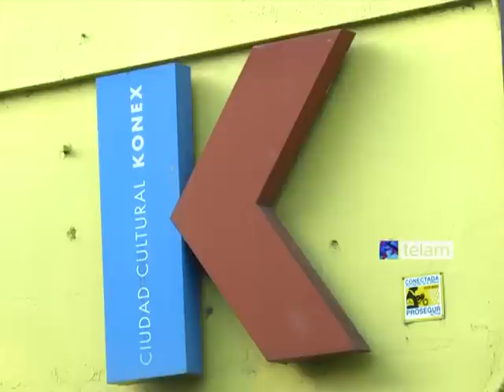Un festival de música en vivo, al aire libre, con la participación de los artistas del sello ARTmenú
Este festival es un espectáculo integral donde las diferentes bandas y solistas interactúan cantando las canciones que han compuesto en común o las que han grabado como invitados en los discos de sus compañeros de sello. Esta comunidad artística se fue formando naturalmente a partir de las canciones y de la admiración mutua de los unos por los otros.

Desde 2006, el sello independiente ART menú ha editado CD´s y DVD´s de artistas ligados a la canción urbana, que han generado en estos años una escena propia y definida, que liga al rock con el tango y la canción de autor.

Fue un continuo de canciones interpretadas por los artistas en diferentes formaciones y con sus bandas, de modo tal que no hubo espera ni interrupciones, generando un nuevo concepto para la categoría de Festival.

Ciudad Cultural Konex ofrece el marco perfecto para realizarlo en el patio, al aire libre, y en un horario en el que puede participar toda la familia.